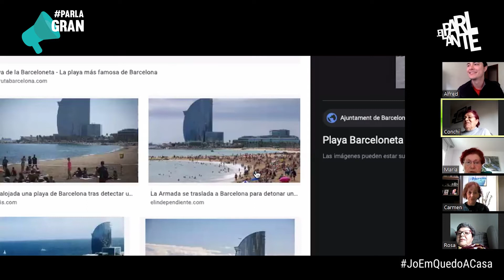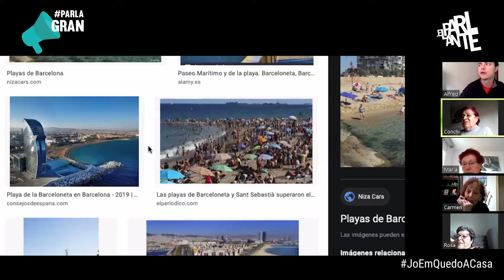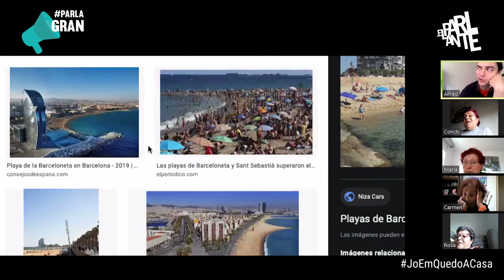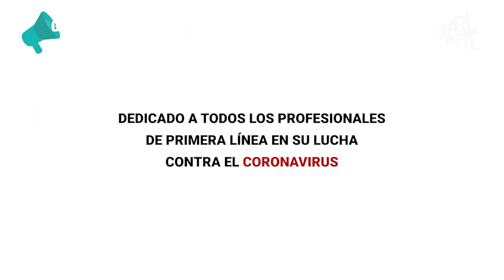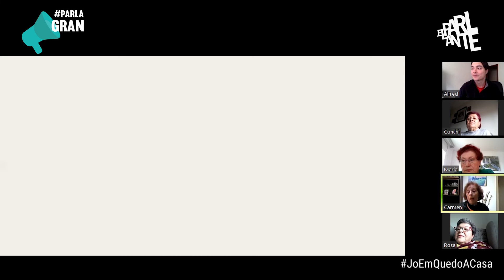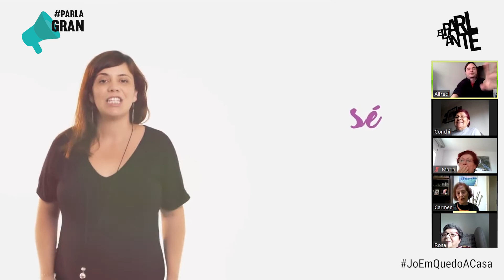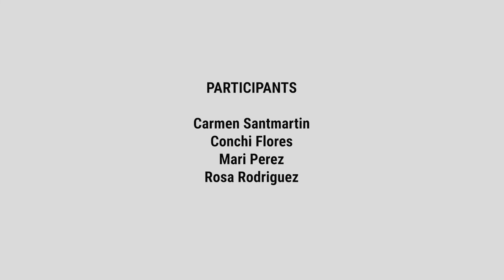Programa #09: Memòria i viatges / PARLAGRAN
🔵 Vols participar i/o vincular-te a ParlaGran? Posa't en contacte amb nosaltres

🎧 PARLAGRAN és un programa on la veu principal, la tenen les persones grans. És un espai per compartir, riure'ns i acompanyar-nos durant 30 min, amb la conducció d’elParlante.
Molts records que tenim ens transporten a diferents llocs. Avui hem viatjat en aquests indrets per fer memòria i recordar-los juntes.

10:25 - No Estás Solo: Canción Para Los Enfermos de Rubén Blades & Carlos Vives
24:12 - 20 de Abril de Celtas Cortos (Versión 2020 Covid-19)
28:13 - Vivir de Rozalén & Estopa

🎤 Segueix la llista d'Spotify amb tots els temes que sonen a ParlaGran